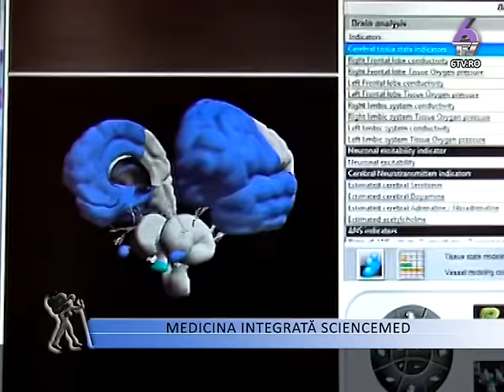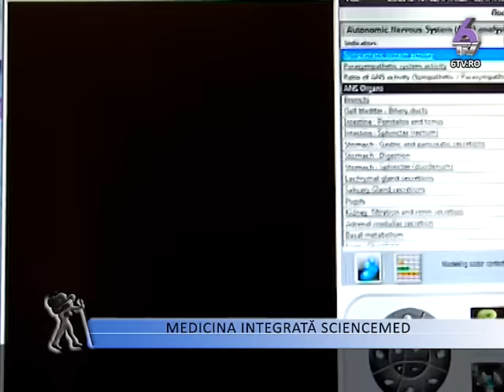TURISM, SPIRITUALITATE, AUTOCUNOASTERE 2015.10.30